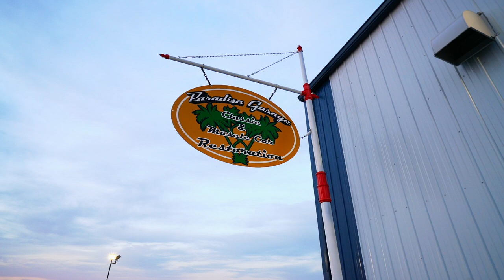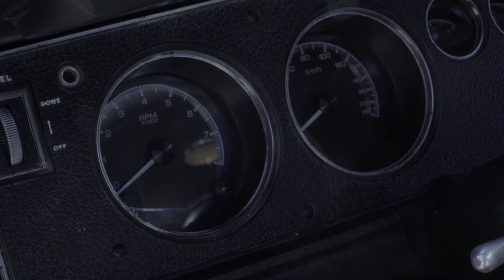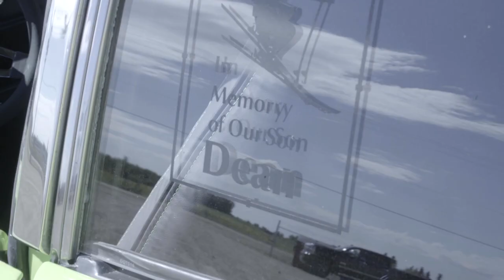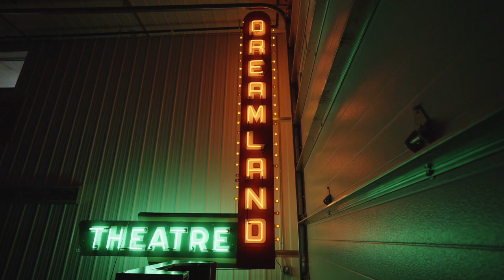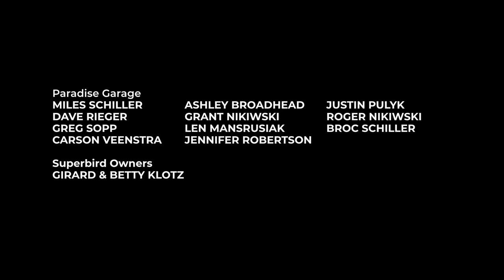Paradise Garage Dream Car | Season 1, Episode 2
Get social with us! 🔻
Our garage is located in Lloydminster, Alberta, Canada.